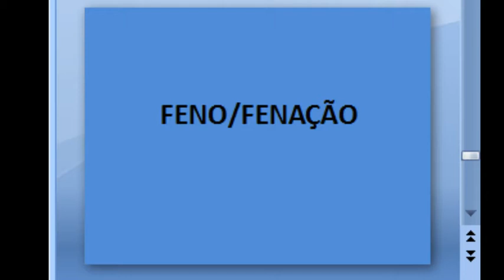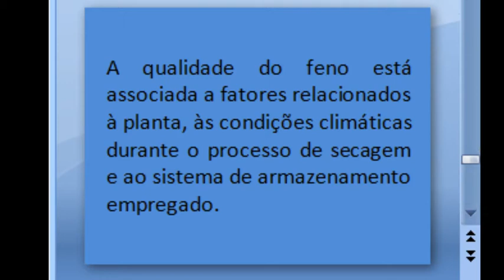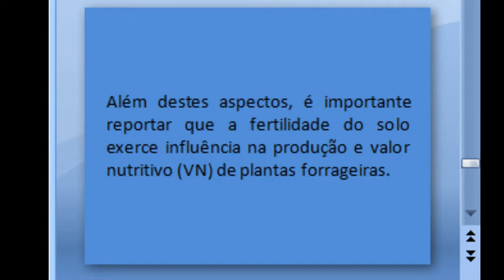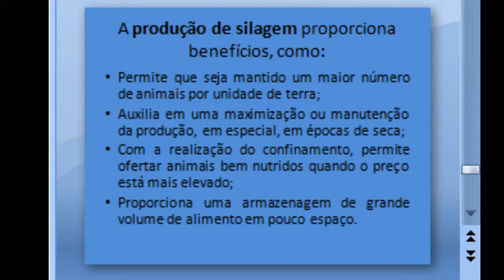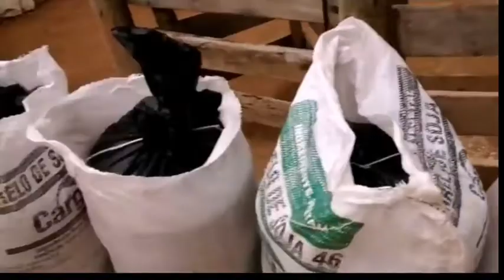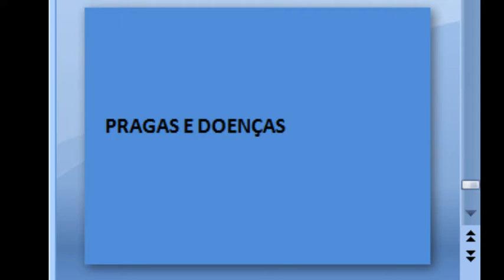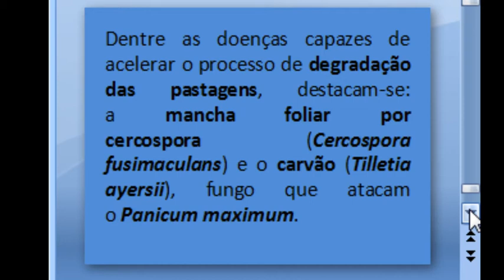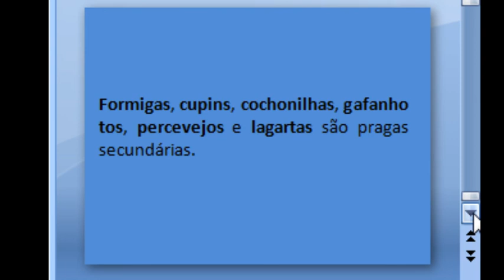Aula final Forragem